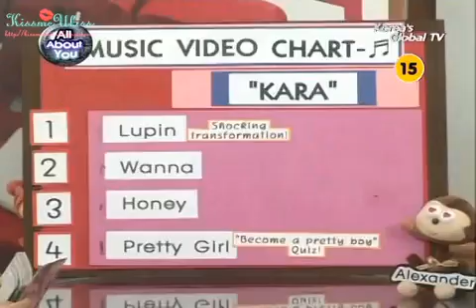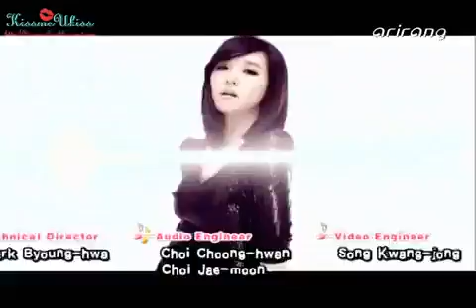10.05.19 U-KISS Pops In Seoul- (Kara) 3/3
Source: Arirang and Pattyqq. Uploader: keXmaru. Take out with full credits please.